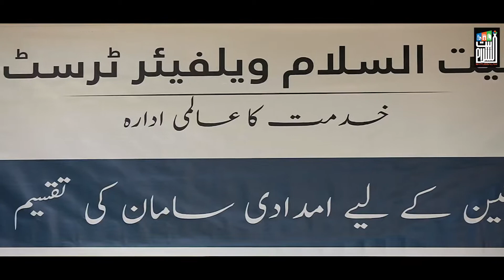آئیں دیہی علاقے کے رہائشی کی زبانی خود سنئے!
آئیے دیہی علاقے کے رہائشی کی زبانی خود سنئے!

بیت السلام نے کراچی کے دیہی علاقے کے مقیم مستحقین میں راشن کی تقسیم کی جو کہ ماہانہ بنیادوں پر فراہم کیا جاتا ہے.